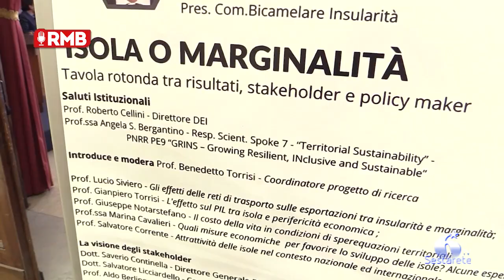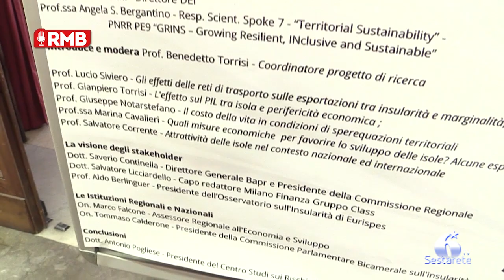Catania, al Palazzo delle Scienze un focus su insularità e marginalità